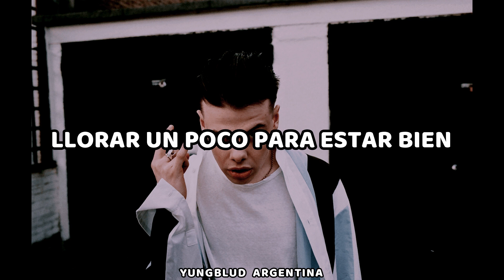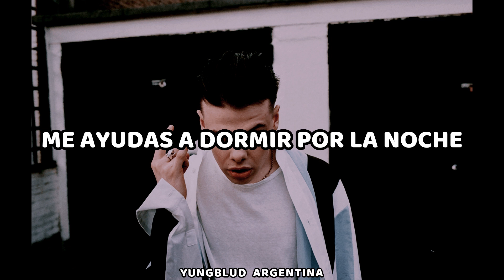YUNGBLUD - DIE A LITTLE | TRADUCIDA AL ESPAÑOL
[EL VIDEO ANTERIOR TENÍA UN ERROR QUE YA CORREGIMOS, PERO TODAVÍA NO VA A SER BORRADO]

"DIE A LITTLE" es la nueva canción de YUNGBLUD, la cual va a formar parte de la tercera temporada de "13 reasons why", serie de netflix.